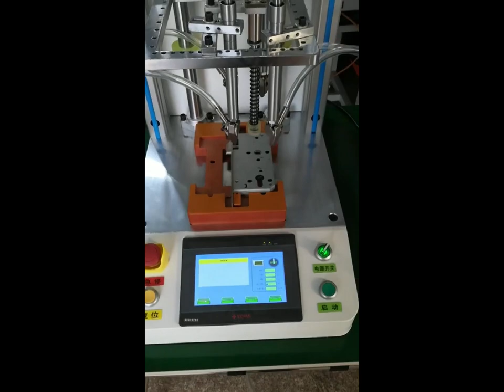TongHui Multi-axis simultaneous locking screw machine for lock cylinder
The Multi-axis locking screw machine is equipped with the air-blowing screw feeder independently developed by Tonghui Company. This equipment can tighten multiple screws at the same time ，which is faster and can effectively help you improve the production efficiency of the workshop assembly line. More suitable for assembly line work. the performance is stable, the operation is simple, and it is convenient to use.